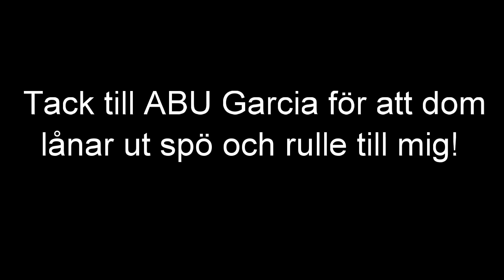BUDGETDUELLEN Gäddfiske på budgetutrustning!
Första filmen i serien "Budgetduellen" där jag ska använda billigare utrustning och mindre storlek på rullarna.

Detta för att testa hur bra billigare och mindre rullar tål normalt gäddfiske.
Den allmänna åsikten verkar vara att man behöver stora och överdimensionerade rullar för annars går dom sönder. Detta tror jag inte på. Så denna serie skapades för att jag ska bevisa för mig och för andra som är intresserade, att det går och det är helt ok!

Kommer köra med detta under en lång tid framåt och lägga mina dyrare kitt på hyllan tills vidare.
För att verkligen testa sakerna över tid.

Oddsen att jag har fel är lika stora som att jag har rätt, så återstår att se vad resultatet kommer bli!

Kommer det hålla?
Är jag dum i huvudet?